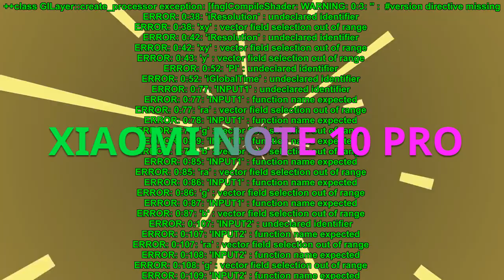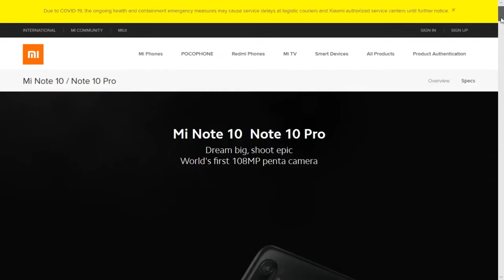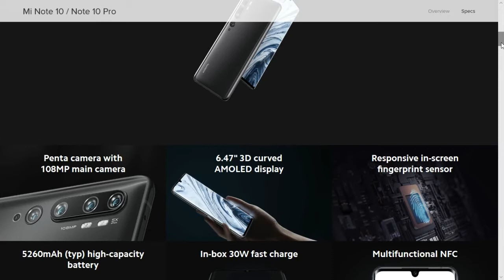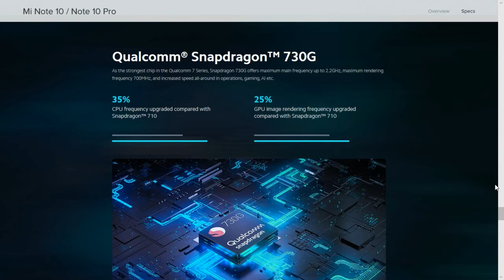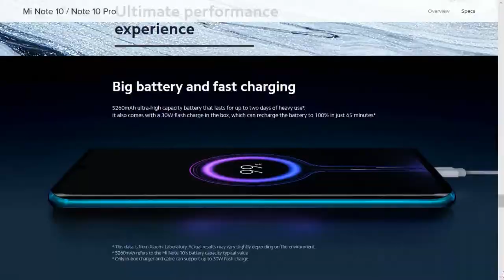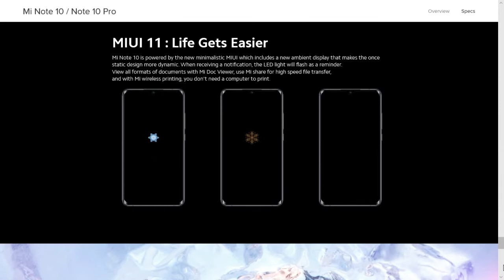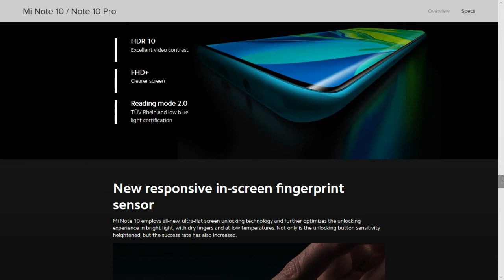Analise xioami note 10 pro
super monstrephone da Xiaomi  mi note 10 pro  analisado e comentado por mim não perca top , melhores smatphones  2020 lançamentos gamer